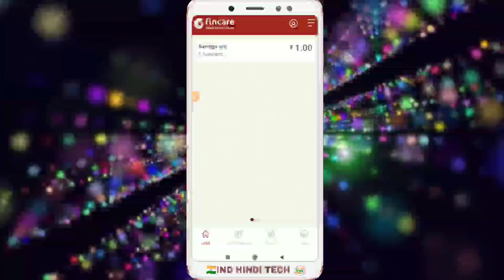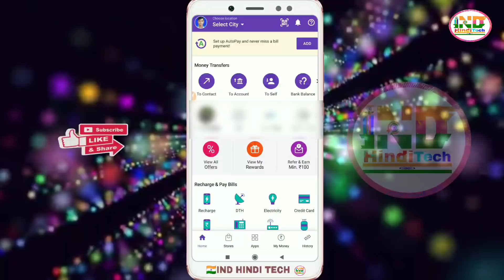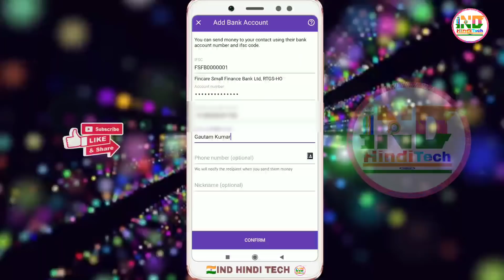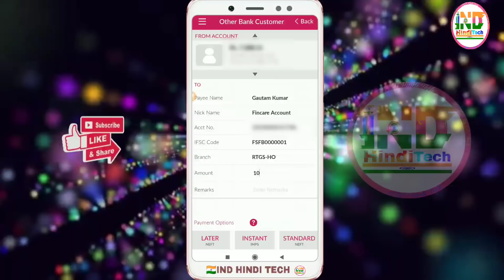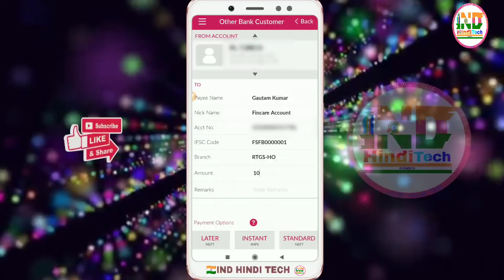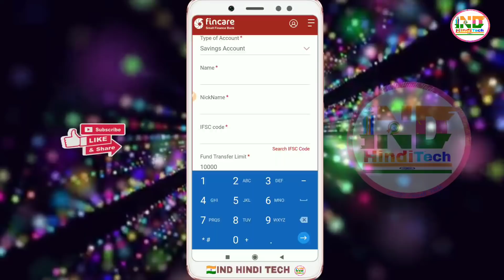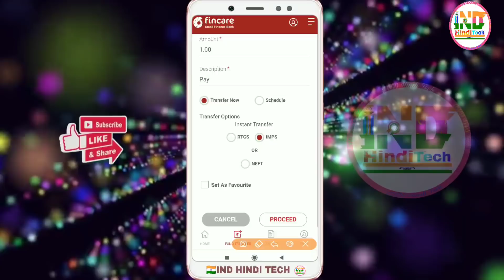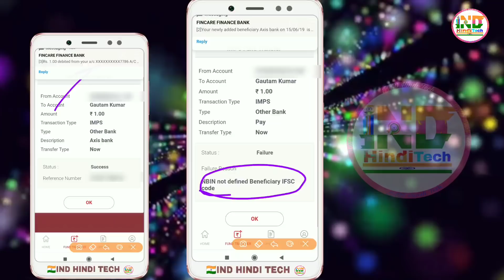Transfer Money Form Fincare Bank Account to Other Bank Account ||🔥Add Money to Fincare Bank Account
How to Add money in Fincare Small Finance Bank Account || Fincare bank account money transfer to other bank account || Fincare Zero balance account opening process || How to Load money in fincare bank account || Fincare Small Finance bank money transfer features

For Personal Msg on Telegram @gautamckj
100% Secure आपका मोबाइल नंबर नही दिखेगा कभी नही..

🔥📲 Detail Video Paytm bussiness Account Payment Link Direct Payment By Virtual Debit Card & Credit Card money Transfer Without Any Charge